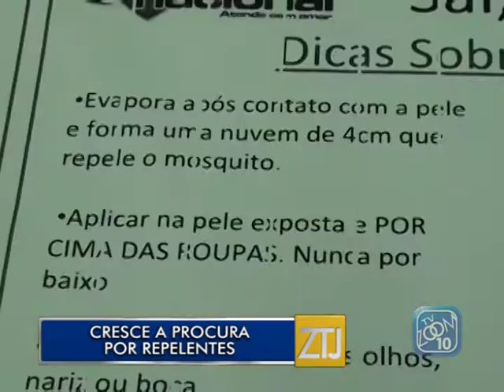09-02-2016 - PROCURA POR REPELENTES - ZOOM TV JORNAL